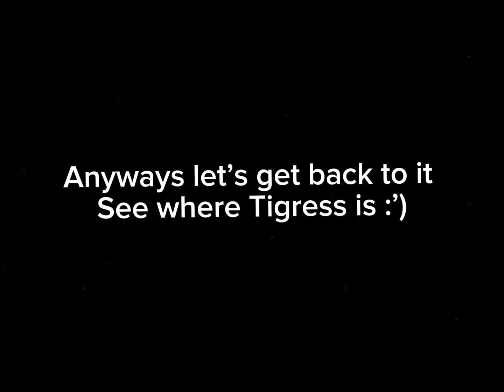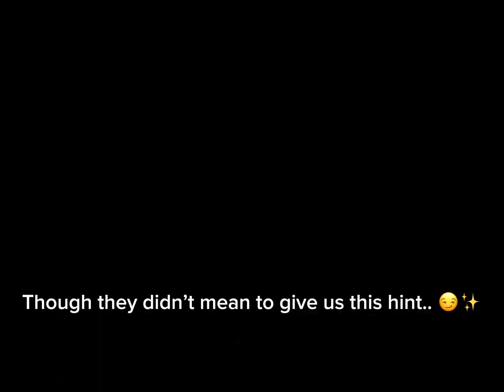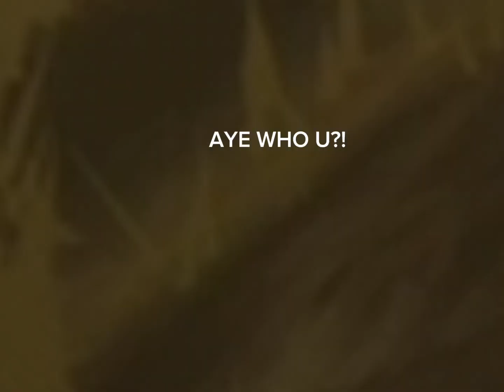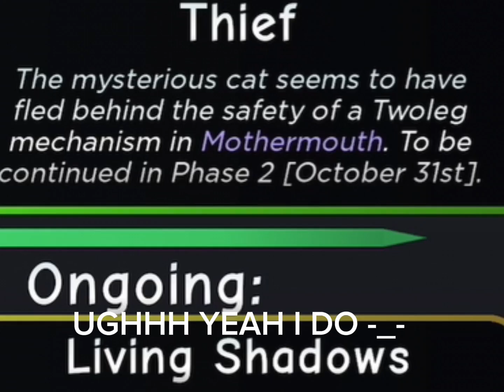Living Shadow Quest WCUE PT.1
HeyAa guys Maktim here! I did the shadow quest in case you guys wanted to try it out and need some help. Also did it for fun for the mystery’s
I loaf mystery’s.
It was oddly interesting but hope you guys enjoy and have fun!
Byeee! :D